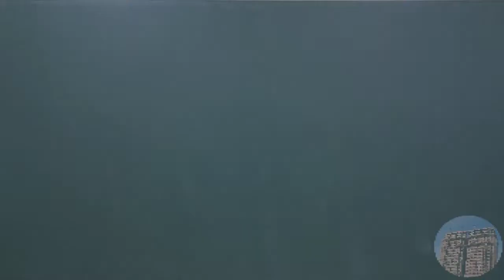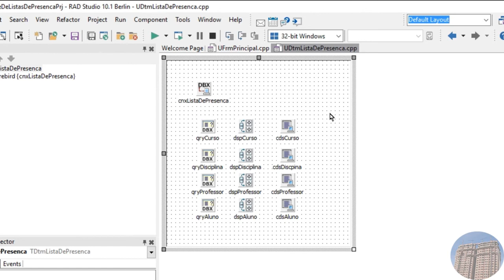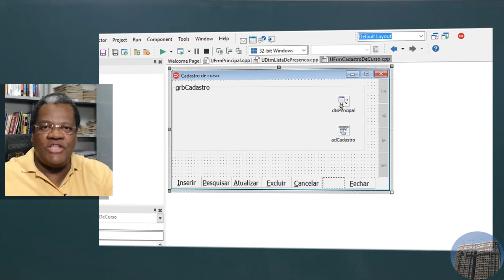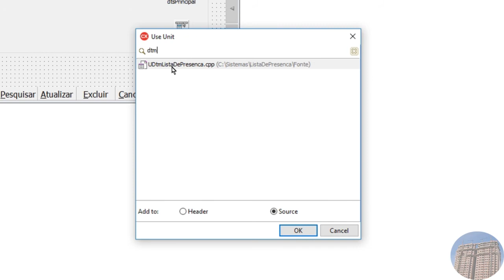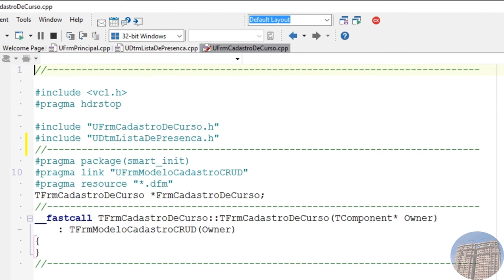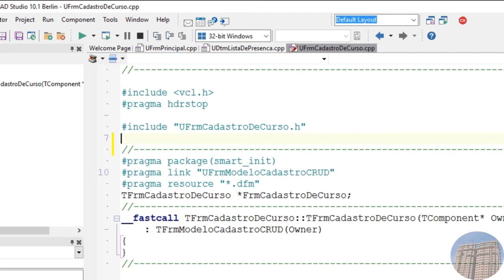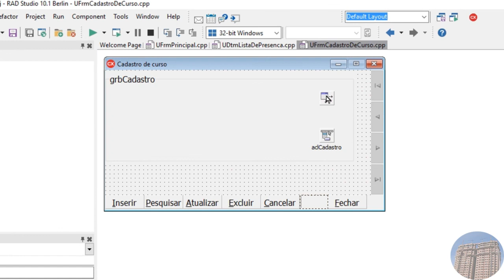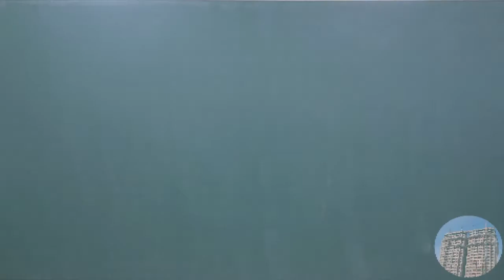[AULA #24] Prof.Pedrão:Como implementar sistemas com C++ Builder e Firebird-Conexão CRUD DataModule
Nesta aula você aprenderá a criar as dependências entre as unidades do projeto, para que seja possível o uso  dos componentes de acesso a dados, que estão no DtmListaDePresenca, pelos formulários de cadastro ou de  associação.